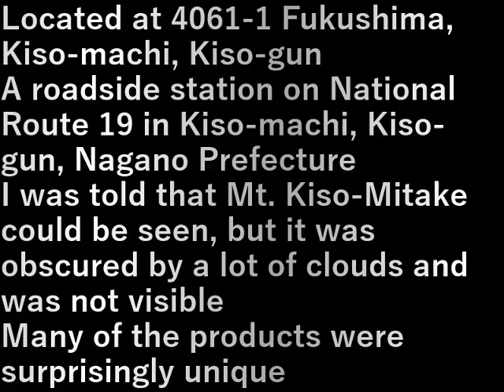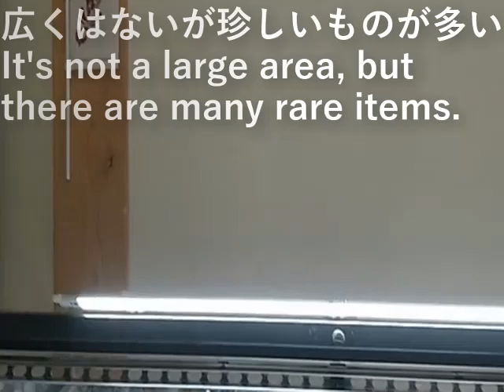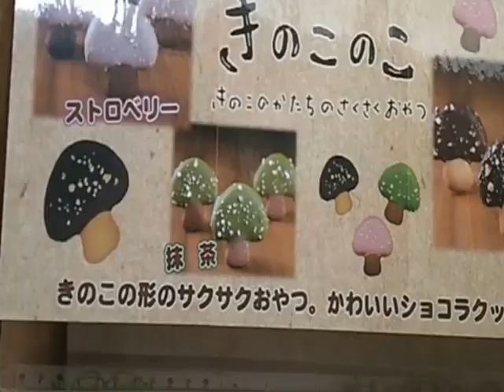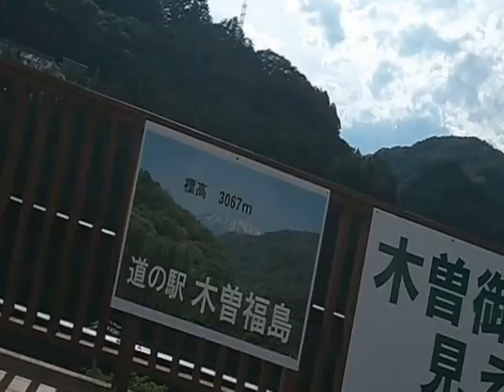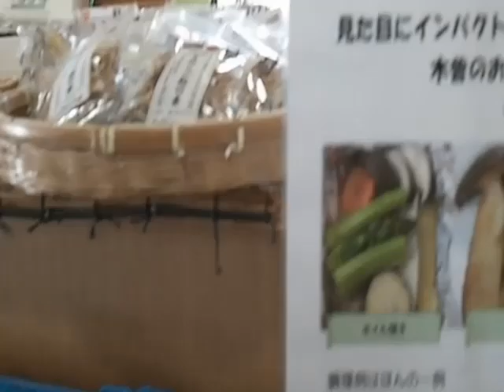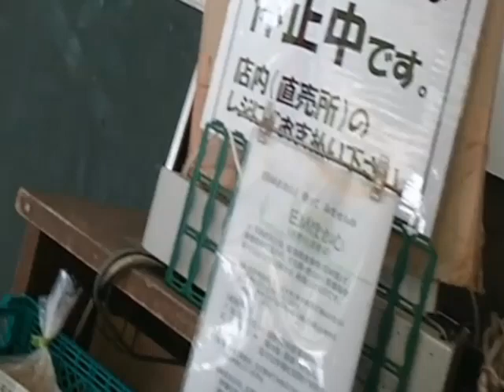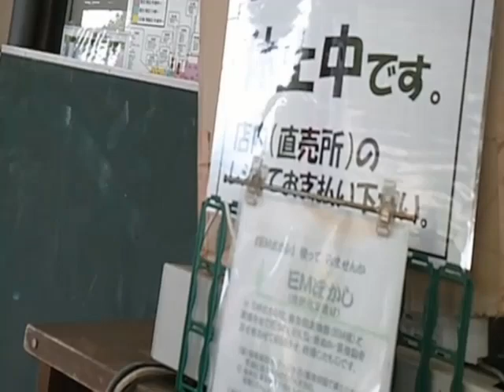4.道の駅・木曽福島・長野県(2024.7.8)4. Roadside Station, Kiso Fukushima, Nagano Prefecture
木曽郡木曽町福島4061-1にある
長野県木曽郡木曽町にある国道19号の道の駅
木曽御岳山が見えるという事だったが
雲が多く隠れていて見えなかった
商品は案外個性的なものが多かった

Located at 4061-1 Fukushima, Kiso-machi, Kiso-gun
A roadside station on National Route 19 in Kiso-machi, Kiso-gun, Nagano Prefecture
I was told that Mt. Kiso-Mitake could be seen, but it was obscured by a lot of clouds and was not visible
Many of the products were surprisingly unique

設備屋の適当田舎暮らし